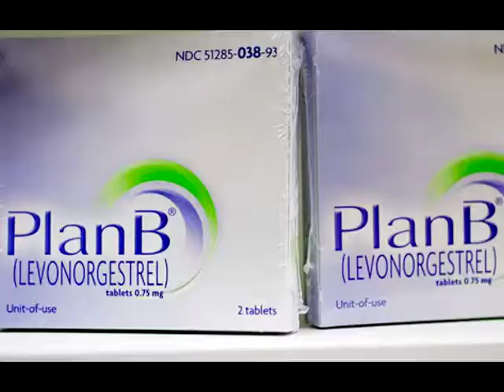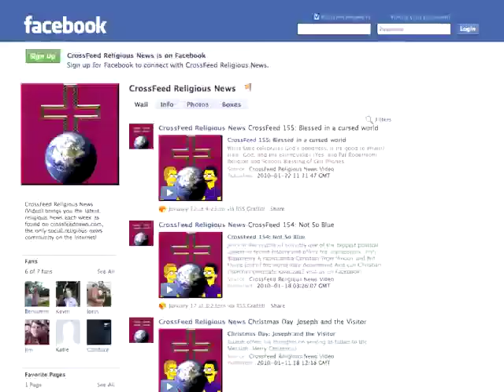CrossFeed 196: 6 Down, 19 to Go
Jim is celebrating an anniversary.

* Illegal street preaching

* Sacrificial Anesthesia

* Fired from Wal-mart

* Soldier scarves

* Baptist Baby Cribs

* And a follow-up  Distributed by Tubemogul.